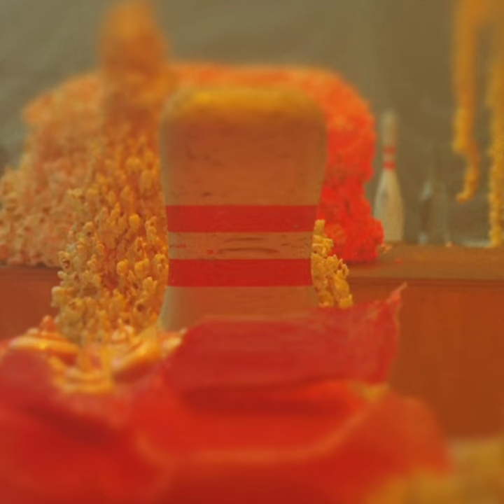Hess Is More & Nikolaj Hess - Piano Chronicles Vol. 2 (Full Album) - 0242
The brothers Nikolaj & Mikkel Hess have shared 40 years of musical explorations. In these recordings, they’ve combined their talents and efforts as pianist Nikolaj interprets Mikkel’s Hess Is More discography. Like most other creative endeavors, this concept didn’t occur overnight, rather it’s based on tradition.

Since the first Hess Is More album was released in 2005, it’s been a recurring practice, that Nikolaj would perform “solo piano remixes” of the material live in concerts - often as opening sets before the live shows.
For about as long as the brothers have practiced this tradition, they’ve dreamt of making a full album, consisting of recording sessions on the piano.

Now, almost 20 years in, the material seemed fully ripe. Therefore, Nikolaj and Mikkel have had some intense recording sessions on the beautiful Steinway C grand piano at ‘The Village Recording’ in Copenhagen.
The result is playful, daring, yet at the same time mature and immaculate in its form.

Nikolaj’s deep foundation in jazz is clear from the first note, as you feel the presence and freshness of improvised music. Yet, you’ll never lose the sense of Mikkel’s strong melodic lines and clear compositions.
Their sound is in the cinematic borderland between jazz, pop, folk, and classical, these recordings can be enjoyed over and over again.

The melodies and harmonies will get you hooked, and the improvised surprises will keep you coming back. Music of the moment, shaped by the shared musical history of these two musical brothers.
A journey through Hess is More’s extensive catalogue, spanning material from all the albums.

Above all, you’ll hear a lot of stunning piano-playing by Nikolaj Hess. It’s in moments like these where Mikkel would sit and listen in awe as it happened – and so will you.